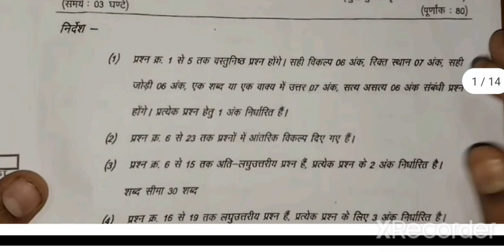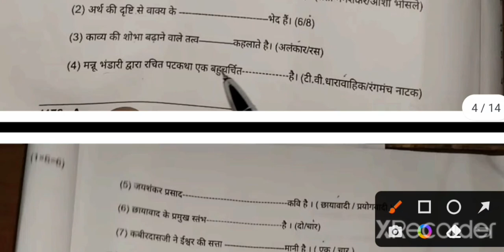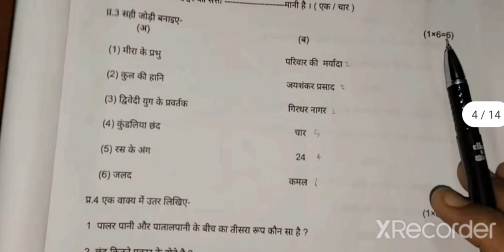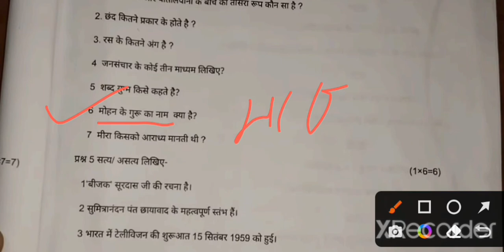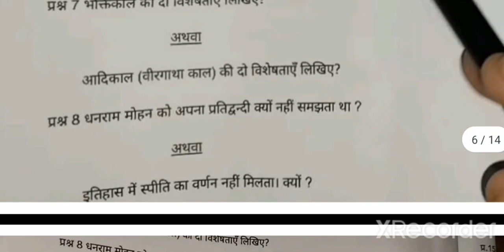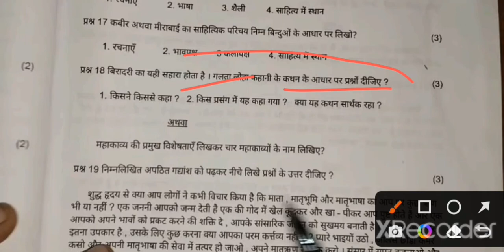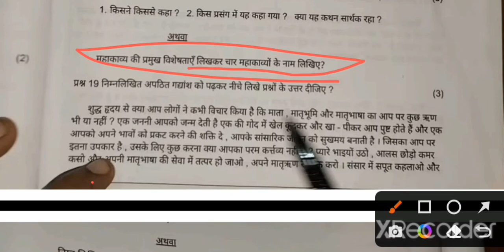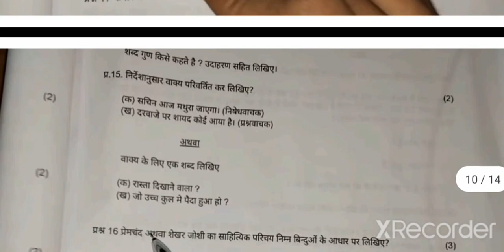class 11th hindi trimasik paper solution 2022 mp board /कक्षा 11 हिन्दी त्रैमासिक पेपर 2022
class 11th hindi trimasik paper solution 2022 mp board / कक्षा 11वी हिन्दी त्रैमासिक परीक्षा पेपर 2022

14 october ka paper mp board 10th class 14 october ka paper hindi ka class 11th